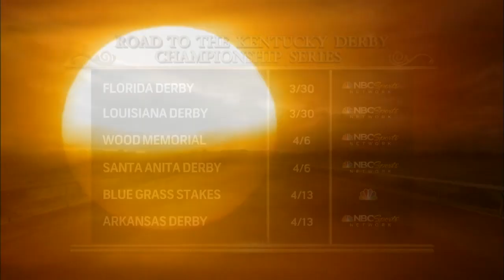The Road to the Kentucky Derby Preview: Part One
The opening segment of "The Road to the Kentucky Derby" preview show features a look at what it takes for a horse to reach the starting gate for the first jewel of the Triple Crown, an explanation of the new points system for determining which horses make the 20-horse field for the race, and an in-depth look at this year's top contenders.